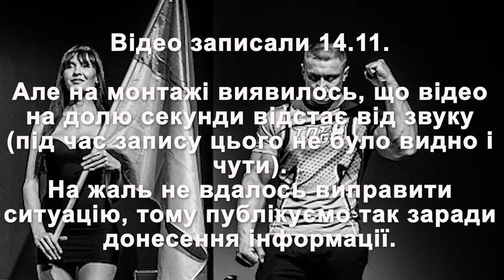Армрестлер Олег Петренко про Топ-8, свою боротьбу, травму і відновлення, підготовку та тренування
Олег Петренко, армрестлер, чемпіон світу серед професіоналів на обидві руки у категорії до 95 кг, учасник турніру Топ-8. Вихованець легендарного Андрія Пушкаря.

***Відео записали 14.11.

 Але на монтажі виявилось, що відео на долю секунди відстає від звуку
(під час запису цього не було видно і чути).
На жаль не вдалось виправити ситуацію, тому публікуємо так заради донесення інформації.